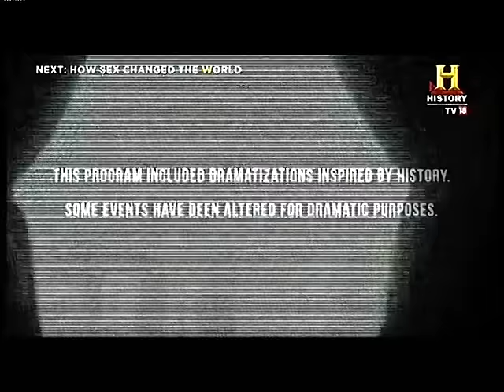পারমানবিক বোমা আবিষ্কার হলো যেভাবে - পর্ব ০৪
এবারের গল্পটা ইতিহাসের এক জঘন্য ধংসাত্নক গল্পের কারণ এবারের গল্পটা গড়ে উঠেছে ইতিহাসে সেই জগন্য হিরোশিমা নাগাসাকিকে কেন্দ্র করে। এমন এক আবিষ্কার যা একটি বিশ্বযুদ্ধ থামিয়ে যেমন দিয়েছিল তেমন দুইটি শহর কিছু মূহুর্তেই মৃত্যু নগরীতে পরিনত করেছিল।